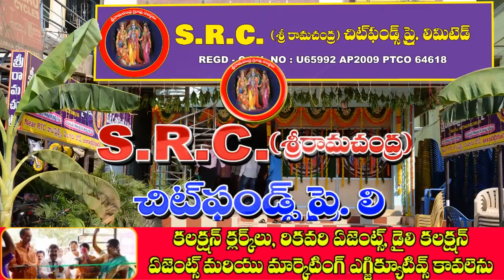12 04 2019 Siti News